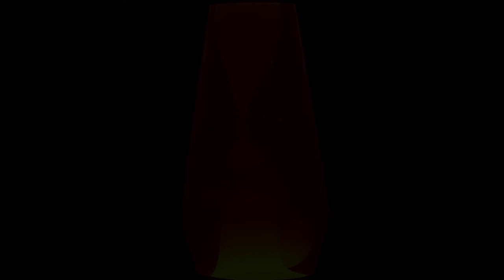Lava lamps and lucid naps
This video is an attempt to unify lava lamps with the notion of sleep.
Cheers!